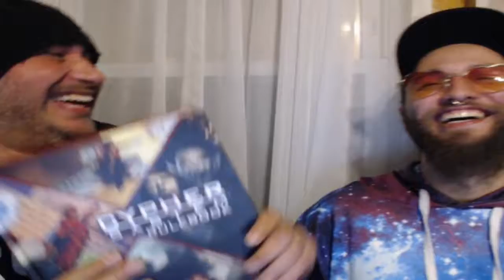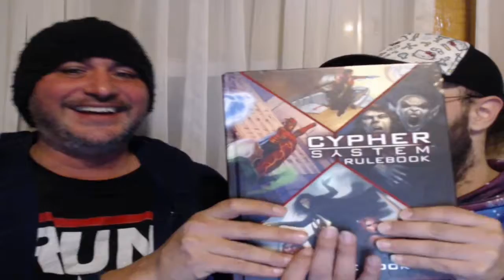New Player video outtakes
silliness from our messed up attempts at making the Introducing New Players video!